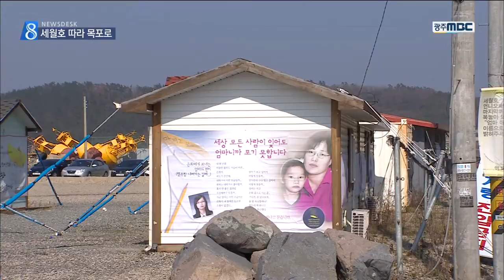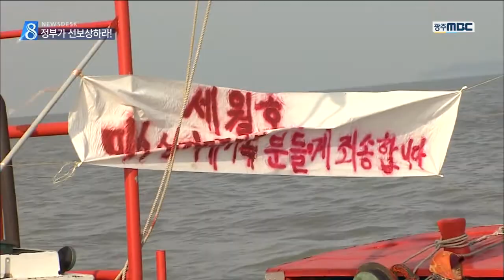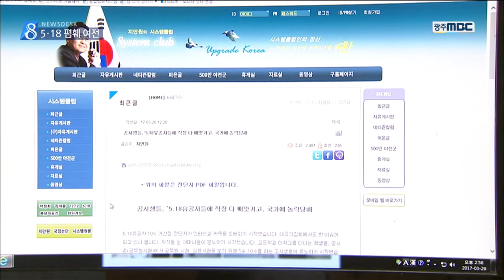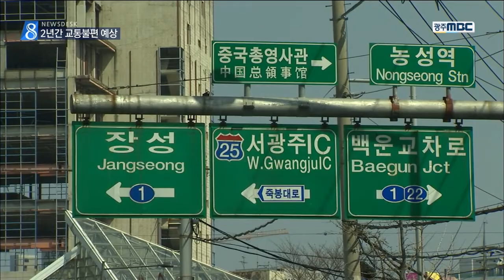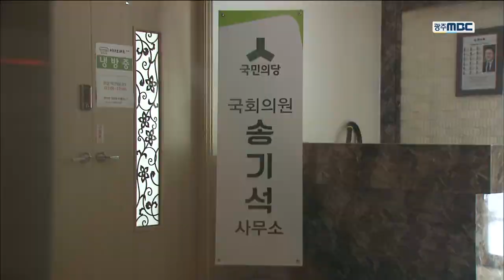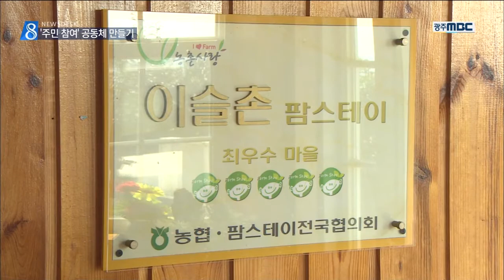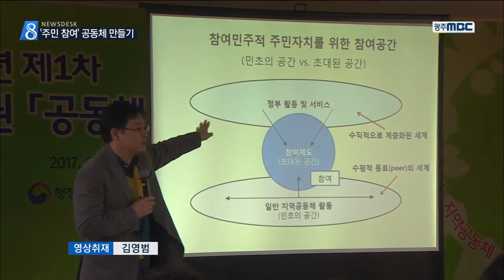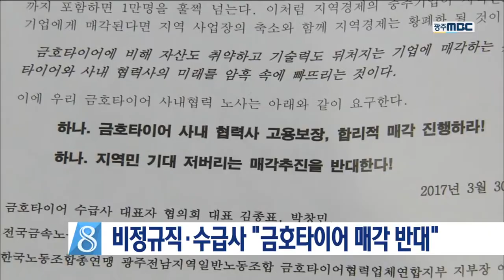[뉴스데스크]뉴스데스크 다시보기